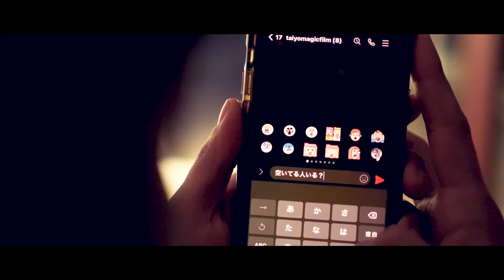2021ver誕生日動画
『FILM CLUB』に入会すると
誕生日動画をプレゼントしています。

他にも有料会員様限定企画がてんこ盛り
FILM CLUB 入会はこちら

ナカノアツシ
♫「最高の瞬間」

-director-
西条みつとし

-cast-
藤井仁人
米千晴
畠山U輔
濱崎ヒロキ
仲原由里子
多田昌史
井上麗夢